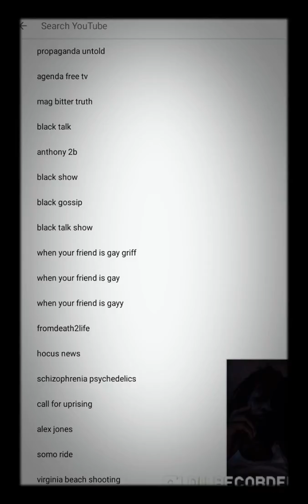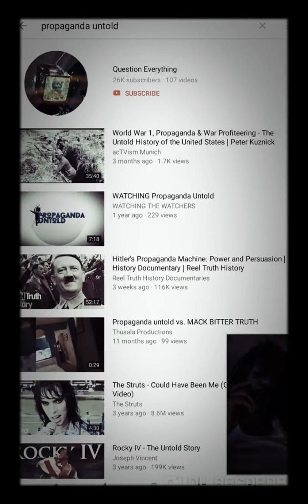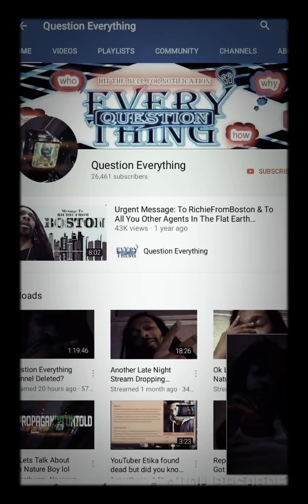Question Everything Deleted. Where To Find Dread. Propaganda Untold. Check Out Truutube